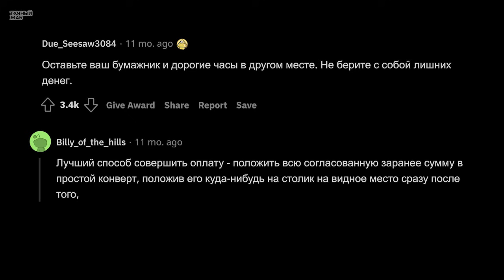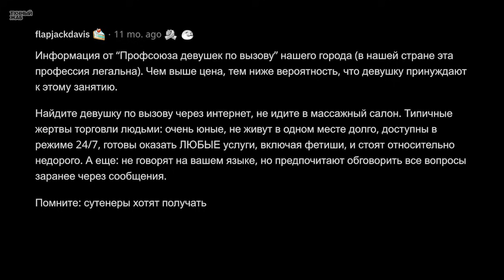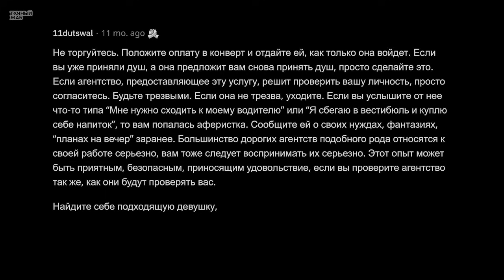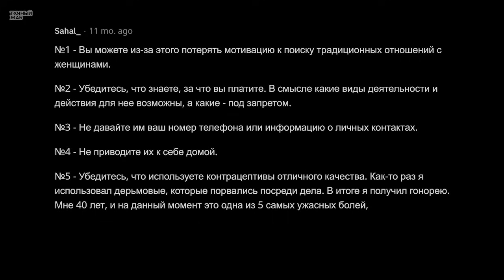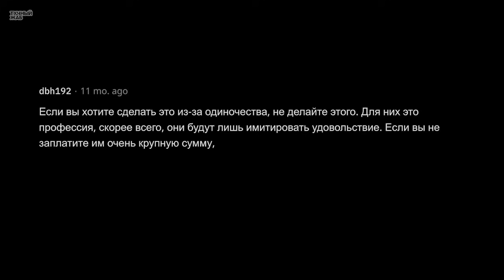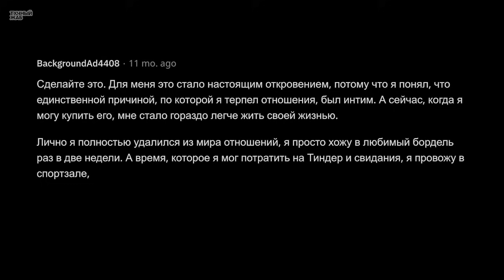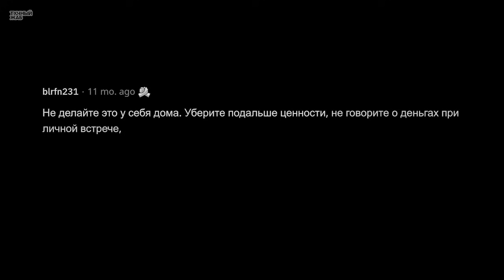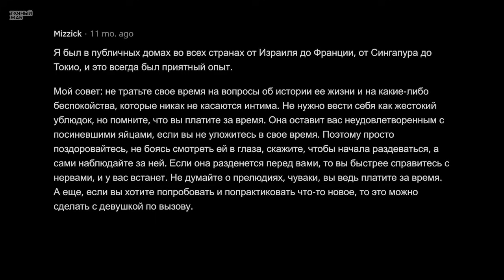Парни, Снимавшие Девушек По Вызову, Делятся Советами Для Новичков